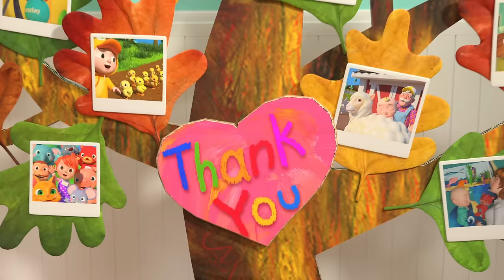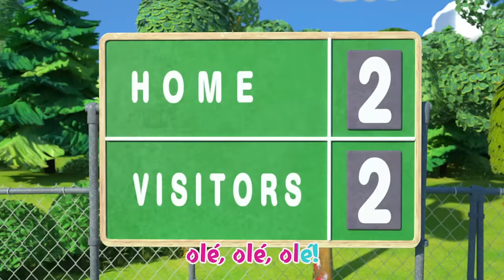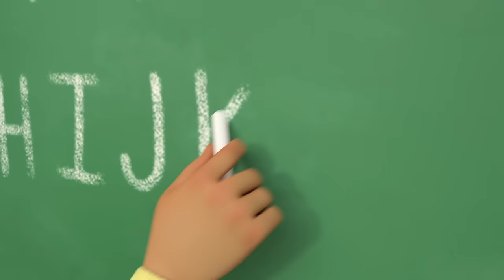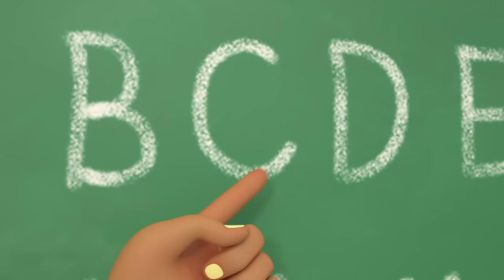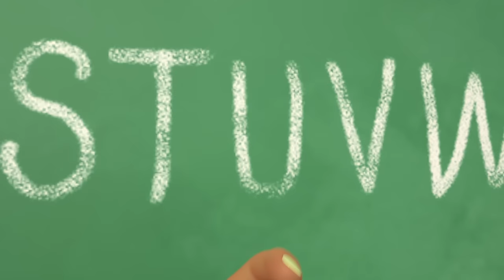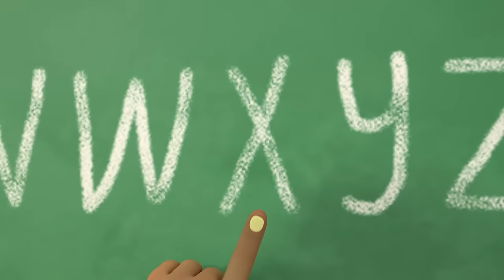CoComelon en Español | Los Vegetales | Compilación de Canciones Infantiles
¡Es hora de comer verduras! Canta junto a mamá y J.J. y diviertete comiendo vegetales.

00:09 Los Vegetales
03:56 El Baño
06:32 La canción de la gripe
08:50 Cancion de gracias
11:54 Mary tenia un corderito
14:42 Ovejita negra
17:10 El puente se va a caer
19:29 Se hace así
21:49 El parque
25:35 La cancion del fútbol
28:28 El abecedario
31:58 La banda y sus instrumentos musicales